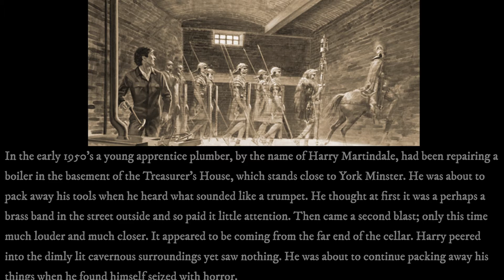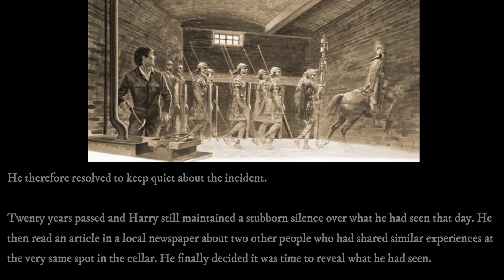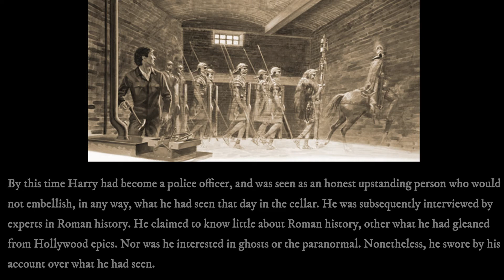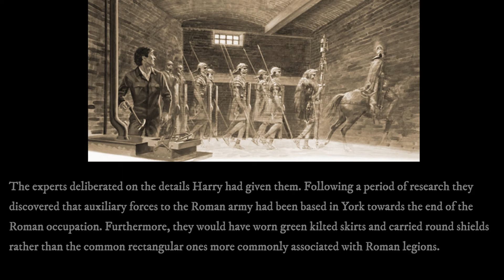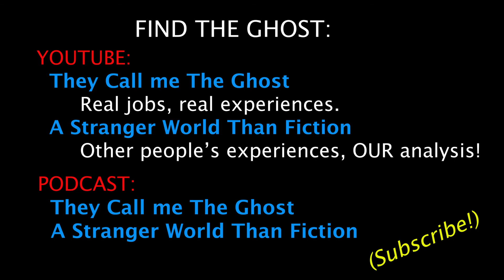Ghosts Of Roman Soldiers March Through Basement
In the early 1950’s a young apprentice plumber, by the name of Harry Martindale, had been repairing a boiler in the basement of the Treasurer’s House, which stands close to York Minster. He was about to pack away his tools when he heard what sounded like a trumpet. He thought at first it was a perhaps a brass band in the street outside and so paid it little attention. Then came a second blast; only this time much louder and much closer. It appeared to be coming from the far end of the cellar. Harry peered into the dimly lit cavernous surroundings yet saw nothing. He was about to continue packing away his things when he found himself seized with horror.

A horse’s head suddenly appeared from out of the wall at the far end of the cellar. Its rider was then revealed, followed by fifteen Roman soldiers. The weary and dejected looking soldiers paid no attention to Harry as they shuffled their way across the cellar floor, only to disappear into the opposite wall.